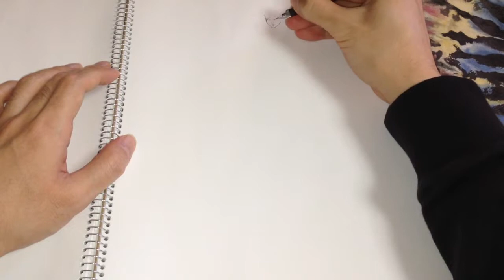Fashion Design Underdrawing (2014.4/25)